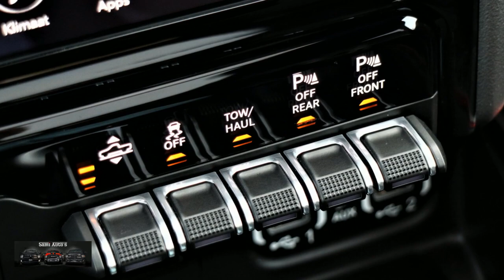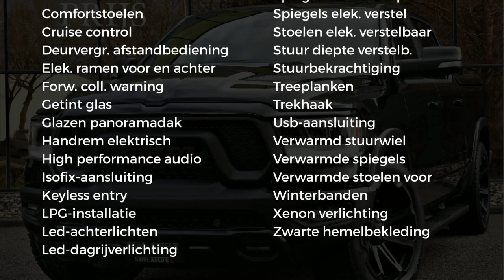Dodge Ram 1500 REBEL | PRIJS MET LPG & DEKSEL & OPTIES | LUCHTVERING | 30 CM GROOTSCHERM | 5,7 V8 HE